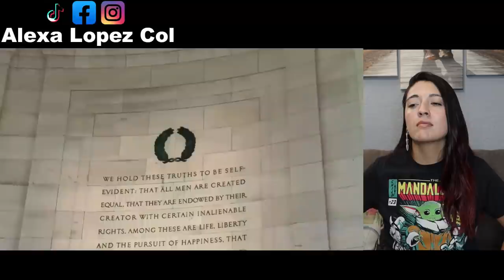Se sienten orgullosos los EstadoUnidenses de su pais? 4 de Julio Washington DC -COLOMBIANA REACCIONA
Are Americans Still Proud of Their Country? 🇺🇸 🤔 || July 4, 2022 Washington, DC